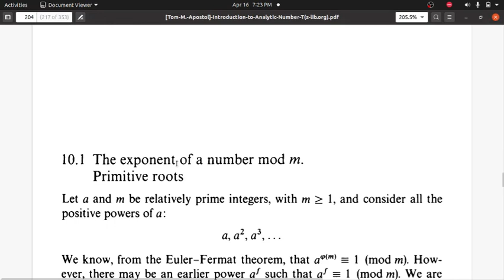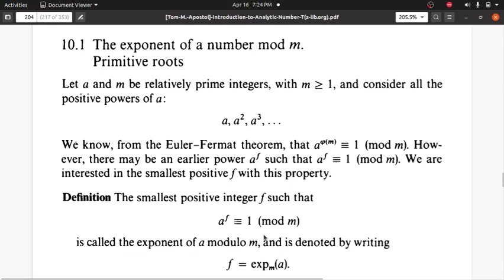module 5 video 1